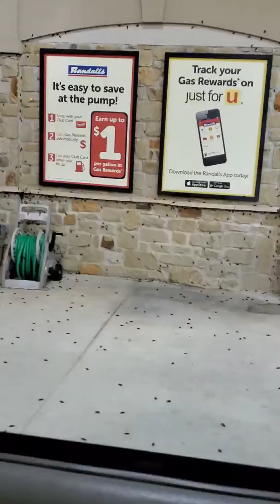Crickets are out of control at randalls in cedar park Texas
Got out to pump gas and got covered in black crickets